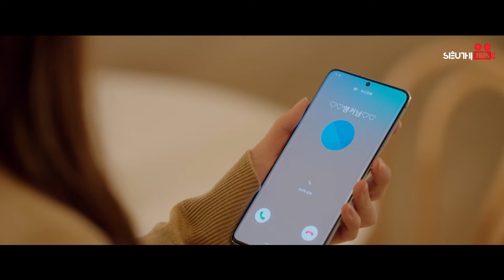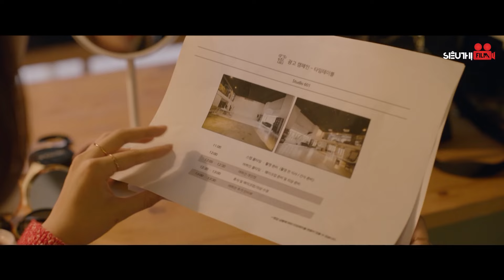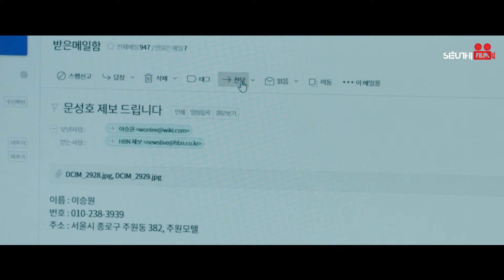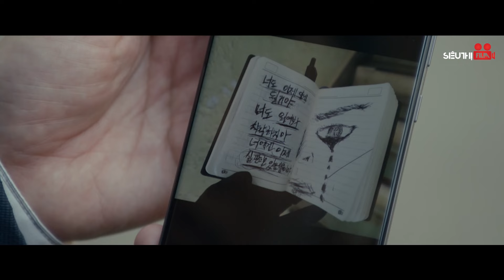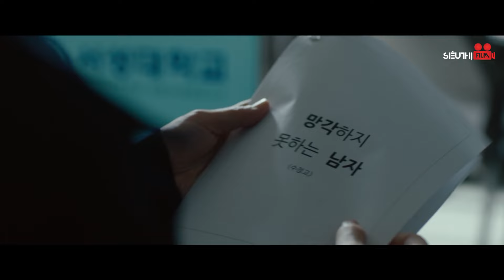TÌM EM TRONG KÝ ỨC - Tập 14 [Lồng Tiếng] Trọn Bộ Phim Tình Cảm Hàn Quốc Hot Nhất 2024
Tên Phim: TÌM EM TRONG KÝ ỨC
Số tập: 16
Lịch Chiếu : 12h hàng ngày
Diễn Viên: Moon Ga-young, Rowoon, Kim Dong-wook, Lee Jin-hyuk
Nội dung: Phát thanh viên thời sự Lee Jung Hoon là người có trí nhớ siêu phàm. Khi chương trình đang phát sóng trực tiếp, máy phóng chữ lớn bất ngờ bị hư, anh vẫn đọc bản tin nhuần nhuyễn khiến nhiều đồng nghiệp khâm phục. Ít ai biết rằng Lee Jung Hoon bị mắc chứng "hyperthymesia" - chứng bệnh bắt anh phải ghi nhớ mọi chi tiết trong quá khứ.
Còn nữ diễn viên Yeo Ha Jin - một cô gái xinh đẹp, lúc nào cũng toát lên sự thân thiện và lạc quan - lại là cô gái đã đánh mất một phần ký ức quan trọng trong cuộc đời.
Hai con người với những khiếm khuyết, tính cách khác biệt đã gặp nhau trong buổi phỏng vấn và như là định mệnh, họ trở thành tình yêu của nhau - một tình yêu lãng mạn, ngọt ngào...